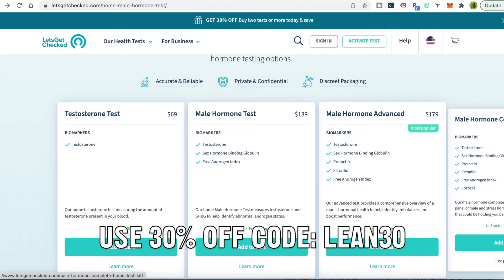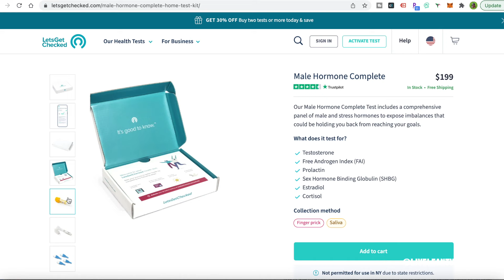Top Exercises For Men to Increase Testosterone Levels Naturally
On today's episode of Live Lean TV, I'm sharing the top exercises for men to increase testosterone levels naturally.

Hey, hey, what's up, Team Lean? Brad here from Live Lean TV, and today I'm diving into a topic that's near and dear to my heart – natural testosterone optimization for men.

Now, if you've been following our channel for a while, you know that I've been on a journey to naturally boost my testosterone levels over the past decade. And let me tell you, the results have been nothing short of amazing.

But before we get into the nitty-gritty of testosterone-boosting exercises, let's talk about how you know if your T levels are on the low side.

First off, be honest with yourself. Are you experiencing any of these common symptoms of low testosterone?

Think reduced libido, poor sexual performance, fatigue, depression, loss of muscle mass, and increased body fat.

If any of these sound familiar, it might be time to get your testosterone levels checked. And thanks to our friends at LetsGetChecked, you can now do this from the comfort of your own home.

Just head over to their website, order the Male Hormone Complete testing kit, collect a small blood sample, and mail it back in. In just a few days, you'll have your results – it's that easy.

Alright, now that we've got that out of the way, let's talk about the best exercises to naturally boost testosterone for men.

When it comes to melting fat and revving up your T levels, there are two types of workouts that reign supreme: resistance training with weights and high-intensity interval training (HIIT).

But not all exercises are created equal. See, the key is to focus on compound, multi-joint movements that recruit multiple muscle groups at once.

Think squats, deadlifts, lunges, presses, rows, pull-ups – you get the idea. These bad boys not only torch calories but also trigger a cascade of fat-burning hormones to supercharge your results.

Now, let's break it down a bit further. Multi-joint exercises require a higher workload to complete compared to single-joint exercises. And higher workloads mean more calorie burn, better hormonal response, and greater metabolic response – it's a win-win-win.

So, if you're serious about optimizing your hormone levels and getting the most out of your workouts, make sure compound, multi-joint exercises are front and center in your routine.

And hey, if you're looking for a little extra guidance, check out our full-body workout programs like Awaken The Abs Within and Afterburn. These bad boys are packed with testosterone-boosting exercises to help you crush your goals.

That's a wrap for today. Remember, your hormones play a huge role in your overall health and fitness, so don't ignore them. Get tested, get informed, and keep living lean. Peace out!